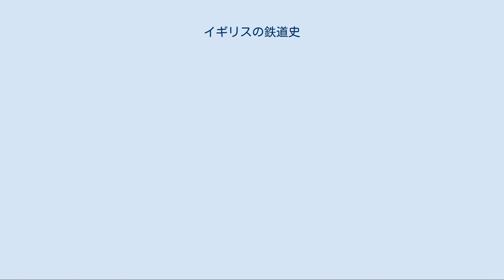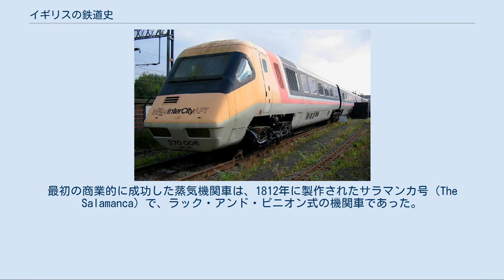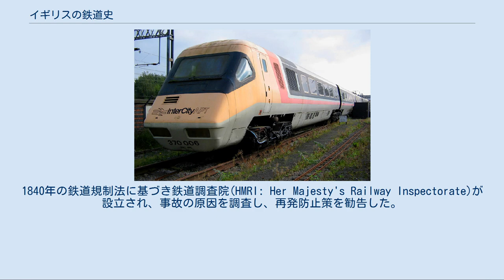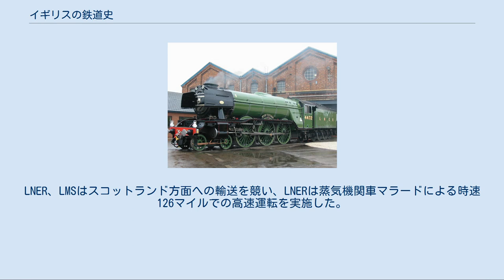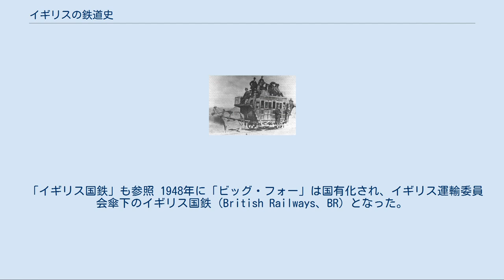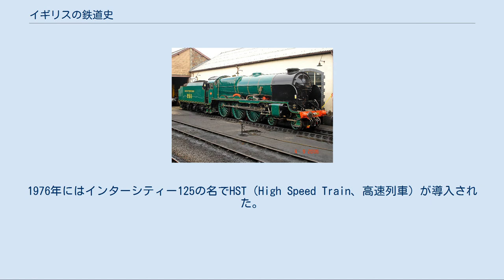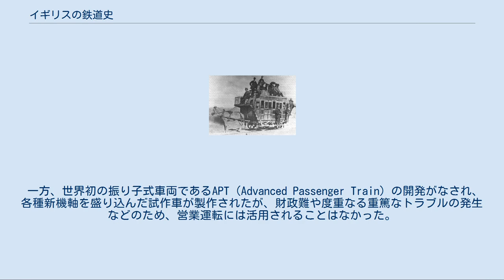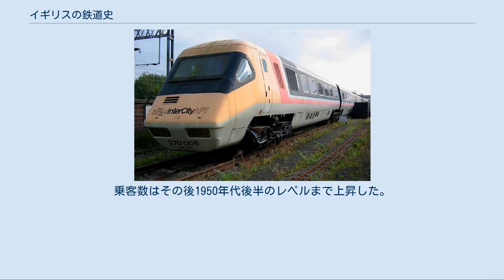イギリスの鉄道史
イギリスの鉄道史（-のてつどうし）では、世界最古の歴史を有するイギリスの鉄道史について記述する。
なお、本項ではグレートブリテン島の鉄道のみについて扱った。
 最初に旅客輸送を行ったオイスターマス鉄道 イギリスは、蒸気機関車による鉄道を世界で初めて用いた。
当初は木製のレールであった。
1793年に鋳鉄によるL型のレールが用いられ始めたが、壊れやすいという欠点があった。
1820年以後、錬鉄によるレールが導入されるようになった。
 最初に旅客輸送を行った鉄道は、1807年に開業したウェールズ地方のオイスターマス鉄道で、既存の路面軌道を用いた馬車鉄道であった。
 1804年、リチャード・トレビシックが、世界初の軌道上を走る蒸気機関車を製作した。
最初の商業的に成功した蒸気機関車は、1812年に製作されたサラマンカ号（The Salamanca）で、ラック・アンド・ピニオン式の機関車であった。
その後も蒸気機関車は改良が重ねられ、ジョージ・スチーブンソンは1814年、初めてフランジが1方向のみである車輪を用いた機関車を開発した。
この実績が認められて、スチーブンソンは1821年、ストックトン・アンド・ダーリントン鉄道の技術者に任命され、1型蒸気機関車（Locomotion No 1）による旅客輸送を実現した。
この鉄道は1825年に総延長40キロの営業を開始し、蒸気機関車で営業運転を行う世界初の鉄道となった。
 1830年、やはりスチーブンソンの手によるリバプール・アンド・マンチェスター鉄道が開業した。
この鉄道では、当初蒸気機関車を導入するかケーブル牽引にするかの検討が行われ、レインヒル・トライアルという機関車コンテストを実施して蒸気機関車の採用が決定した。
また、ストックトン・アンド・ダーリントン鉄道ではまだ運河や有料道路のように、外部から所有者が車両を持ち込んで列車を運転することを認めていたり、ダイヤを定めずに場当たり的に列車の行き違いを実施したりしていたが、リバプール・アンド・マンチェスター鉄道からは初めて鉄道会社の自社所有の列車のみで運行することが意図され、ダイヤを作ってきちんとした運行管理が行われるようになった。
これにより、リバプール・アンド・マンチェスター鉄道を世界で最初の実用的な鉄道と呼ぶことがある。
 当初は、小規模事業者による地方路線が散在していたが、その後、鉄道の建設が加速した。
1840年代は特に鉄道が発展し、この10年間で、主要都市を結ぶ鉄道網が形成された。
複数の路線が、同じ都市間に並行して作られることもあった。
この名残は、都市間に重複する路線が相互に接続することなしに敷設されていたり、同じ都市に複数のターミナルがあるなど、現在の鉄道網にも見られる。
 投機的な資金が集まり、一種のバブルともいえる熱狂的な投資がなされたことから、鉄道狂時代（Railway Mania）とも称される。
そのピーク時である1846年には、新たな鉄道会社の設立に関する272もの法案が可決されたとされる。
19世紀から20世紀初頭にかけて、これらは競合他社の買収などを通じて整理・淘汰がなされ、比較的大規模な少数の会社が残った。
 この時期には、特に輸送の安全について、政府の関与も増大した。
1840年の鉄道規制法に基づき鉄道調査院(HMRI: Her Majesty's Railway Inspectorate)が設立され、事故の原因を調査し、再発防止策を勧告した。
1844年には国会に鉄道の国有化に関する法案が提出された。
これは採択されなかったものの、客車の構造に関する最低基準の導入、3等車の連結の義務化につながった。
1880年代後半から1890年代になると、東海岸の会社と西海岸の会社でロンドンからスコットランドへのスピード競走「北への競走」が華々しく繰り広げられ、この時の最高記録では平均時速が100 km/hを超えることになった。
 第一次世界大戦中は、鉄道網は完全に政府の管理下に置かれた。
乱立していた組織の合併による利点も生じ、戦後、鉄道の正式な国有化も検討された。
これは、既に1830年、ウィリアム・グラッドストンにより提唱されていた。
しかし政府と鉄道事業者の反対により実現せず、妥協案として、1921年鉄道法により、多数存立していた鉄道会社は、以下に述べる4大鉄道会社に集約された。
 LNERのA3形蒸気機関車 SRのロード・ネルソン級蒸気機関車 4大鉄道会社（「ビッグ・フォー」）の体制は、1923年から1947年まで続いた。...